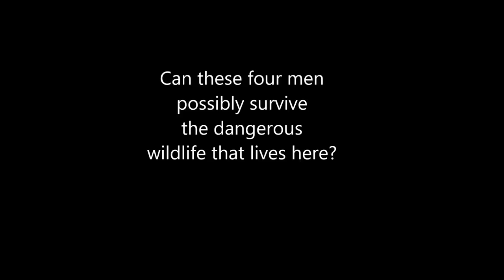Neville's Island by Tim Firth - The Playhouse Theatre Northampton - Trailer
The Playhouse Theatre Northampton presents Tim Firth's Neville's Island
Running Tuesday 14th - Saturday 18th March 2017

Written by Tim Firth
with trailer music by Robert Mellin and Gian-Piero Reverberi